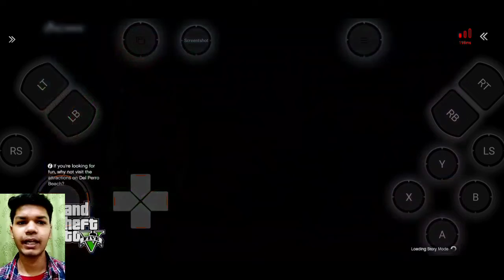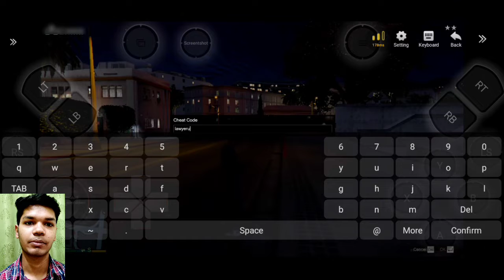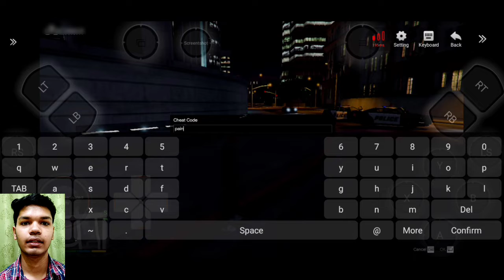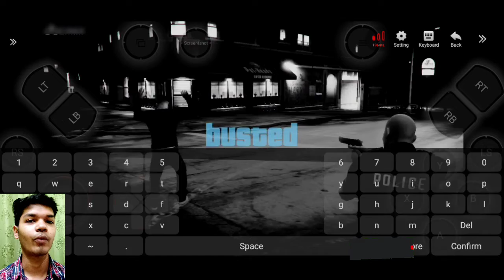POLICE KI CAR CHURALI? GTA 5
Hey guys so Aaj Hum Churane Wale Hai Police ki Car Or dekhte hai Police Pakad pati hai y nhi?

PS4 The Amazing Spiderman 2 Android Gameplay

8GB RAM + 256GB ROM

Android 10